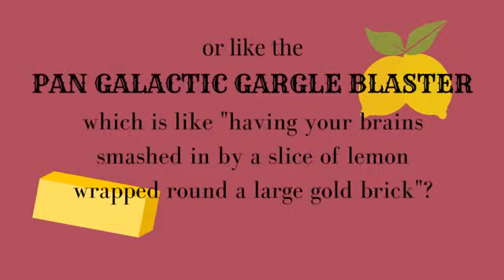The Taste of Formula Liquid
The fabled drink of the gods. No, us.